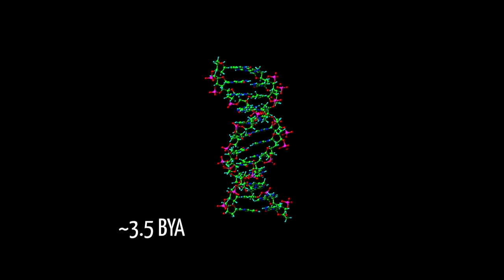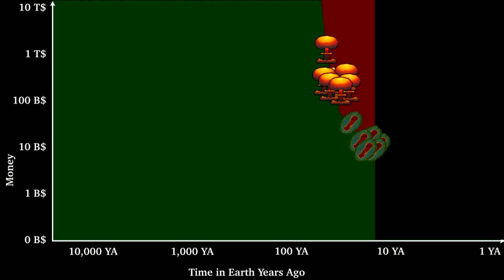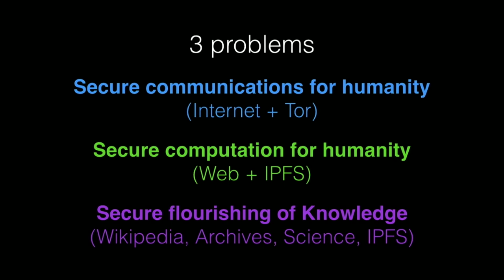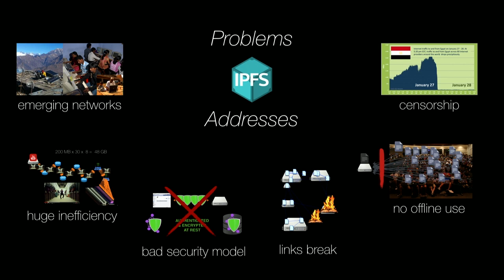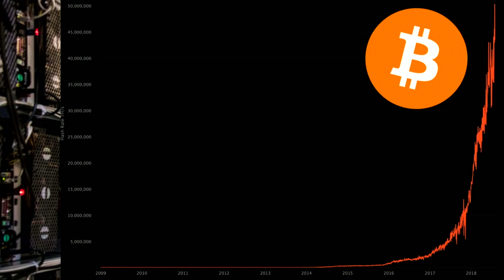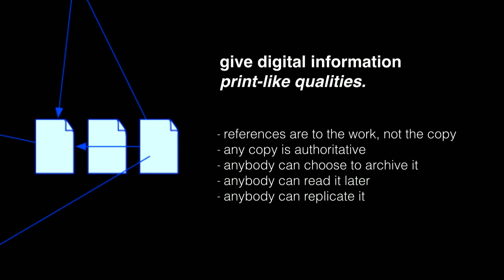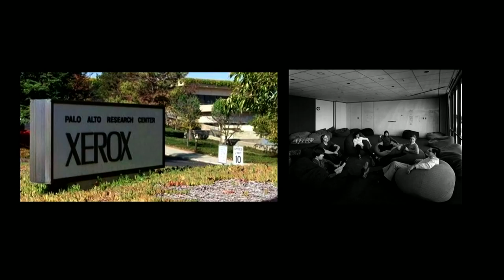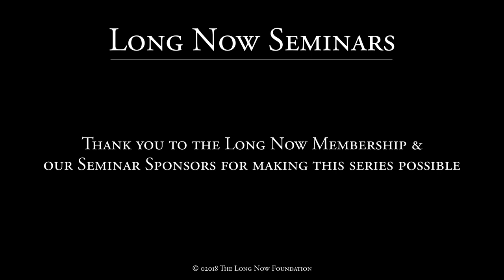Long Term Info-structure | Juan Benet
"We live in a spectacular time,” says Juan Benet. "We're a century into our computing phase transition. The latest stages have created astonishing powers for individuals, groups, and our species as a whole.  We are also faced with accumulating dangers -- the capabilities to end the whole humanity experiment are growing and are ever more accessible. In light of the promethean fire that is computing, we must prevent bad outcomes and lock in good ones to build robust foundations for our knowledge, and a safe future. There is much we can do in the short-term to secure the long-term."

"I come from the front lines of computing platform design to share a number of new super-powers at our disposal, some old challenges that are now soluble, and some new open problems. In this next decade, we’ll need to leverage peer-to-peer networks, crypto-economics, blockchains, Open Source, Open Services, decentralization, incentive-structure engineering, and so much more to ensure short-term safety and the long-term flourishing of humanity.”

Juan Benet is the inventor of the InterPlanetary File System (IPFS)---a new protocol which uses content-addressing to make the web faster, safer, and more open—and the creator of Filecoin, a cryptocurrency-incentivized storage market.

"Long Term Info-structure" was given on August 06, 02018 as part of Long Now's Seminar series. The series was started in 02003 to build a compelling body of ideas about long-term thinking from some of the world's leading thinkers. The Seminars take place in San Francisco and are curated and hosted by Stewart Brand. To follow the talks, you can: